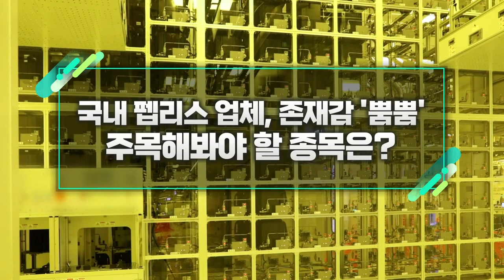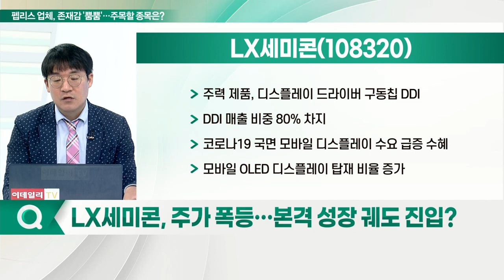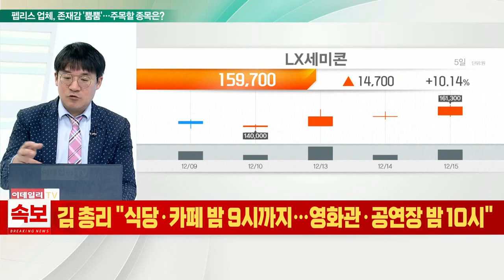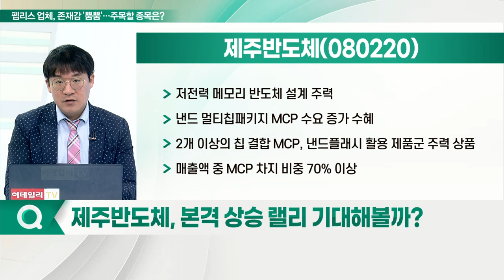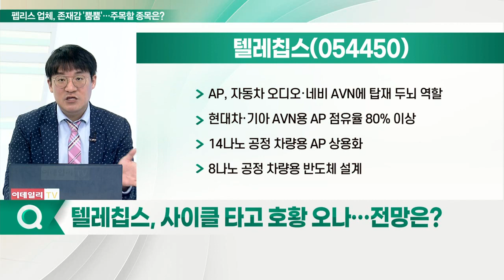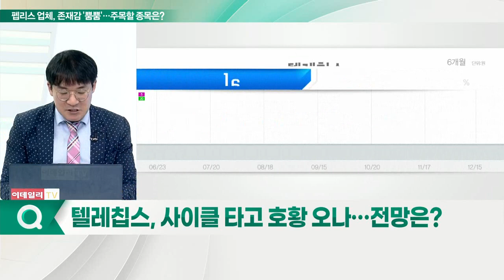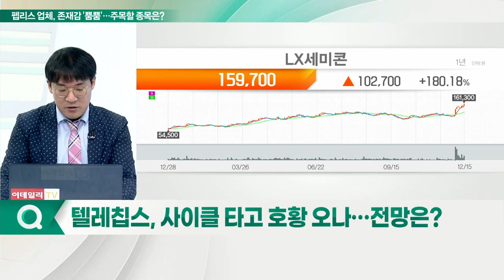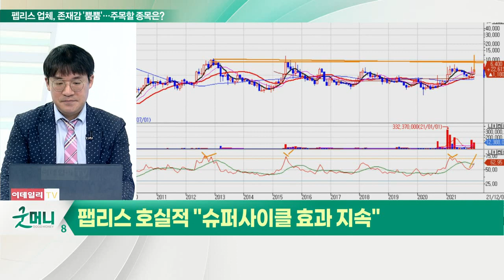LX세미콘, 제주반도체, 텔레칩스... 국내 펩리스 업체, 존재감 '뿜뿜'... 주목해봐야 할 종목은?_신소장의 시그널 (20211216)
팹리스 호실적 "슈퍼사이클 효과 지속"

Q. LX세미콘, 주가 폭등… 본격 성장 궤도 진입?
- 주력 제품, 디스플레이 드라이버 구동칩 DDI
- DDI 매출 비중 80% 차지
- 코로나19 국면 모바일 디스플레이 수요 급증 수혜
- 모바일 OLED 디스플레이 탑재 비율 증가

Q. 제주반도체, 본격 상승 랠리 기대해볼까?
- 저전력 메모리 반도체 설계 주력
- 낸드 멀티칩 패키지 MCP 수요 증가 수혜
- 2개 이상의 칩 결합 MCP, 낸드플래시 활용 제품군 주력 상품
- 매출액 중 MCP 차지 비중 70% 이상

Q. 텔레칩스, 사이클 타고 호황 오나… 전망은?
- AP, 자동차 오디오·네비 AVN에 탑재 두뇌 역할
- 현대차·기아 AVN용 AP 점유율 80% 이상
- 14나노 공정 차량용 AP 상용화
- 8나노 공정 차량용 반도체 설계
- 유럽 완성차에 디지털 계기판 반도체 납품
- 칩 제조 삼성전자 반도체 파운드리 위탁
- 대만 TSMC 전세계 MCU 생산량의 70% 차지
- 생산 리드타임 12∼16주에서 26주∼38주까지 연장